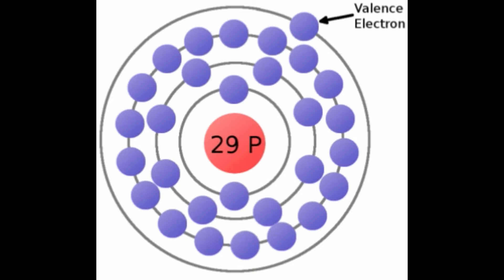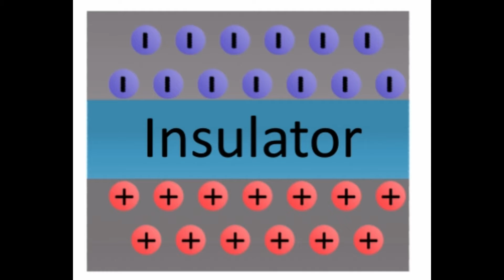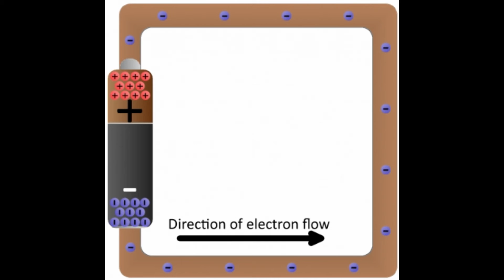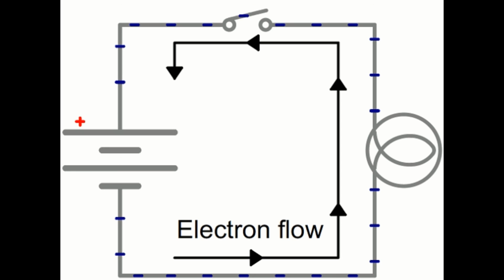What is Electric Current |Electric field |Positive & Negative charges |Atom| Solar Business Tamil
Hi viewers!!

Welcome to Solar Business Channel,

                        In this Solar Business video, we will be discussing about what is Electric Current, What is electric charge? Electric charge where it is? When electric charge will move? Where electric charge goes to? This will help you to understand the fundamentals of electricity and Electric Current.

                        This solar business channel provides the viewers an ample of information about Solar Business opportunity, Solar Basic concept, Solar System Load calculation, Solar Recent Trends and Solar Technologies in Tamil. More intensely Solar Business channel create “Solar PV System Quality Awareness” to the viewers.